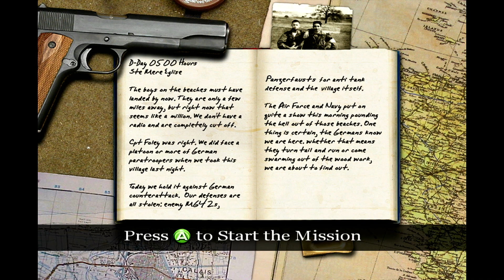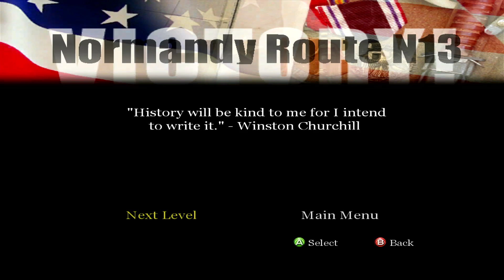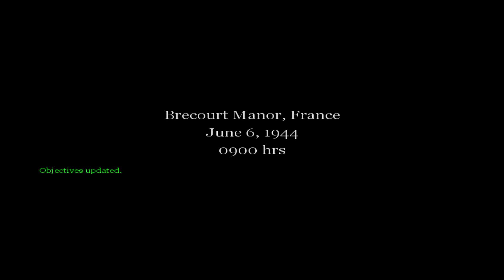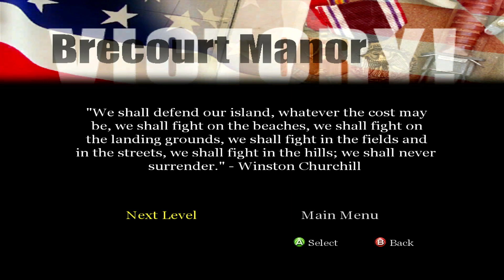Drive-By's and Trench Fights - Call of Duty Classic Part 4 (COD SLP #4)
In which we go on a wild ride and end up in a trench somewhere. I also die too many times...again.

This is part 4 of the Call of Duty SuperLongPlay (SLP), a series where we play all of the Call of Duty campaigns from the original to Black Ops 2 (and maybe Ghosts, if we get there).